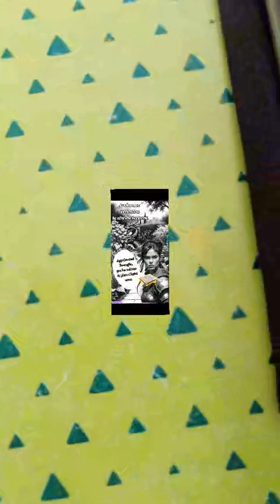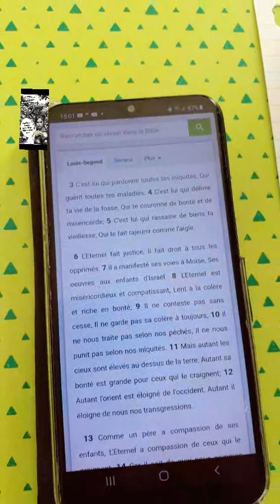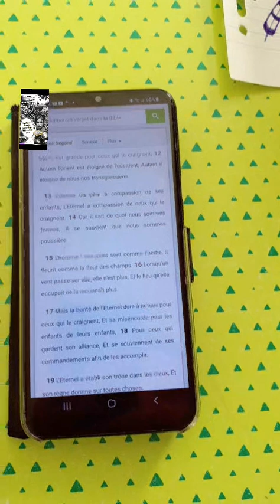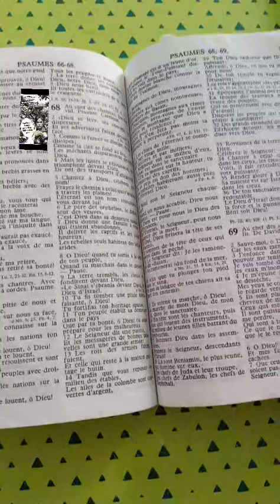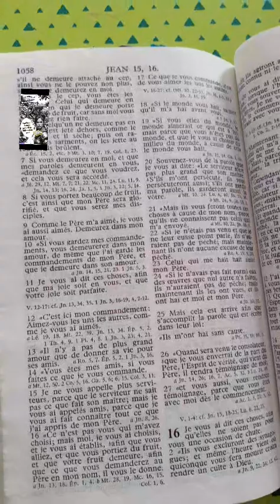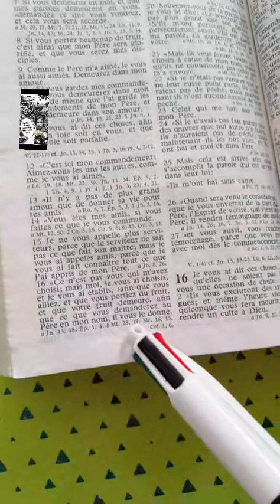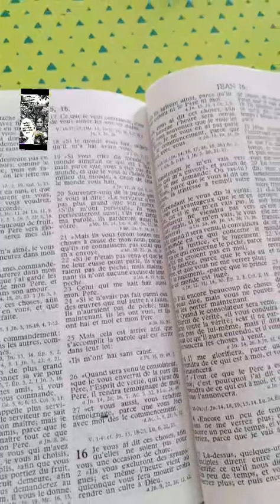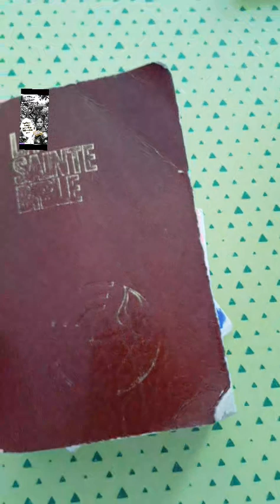live du 28 fevrier